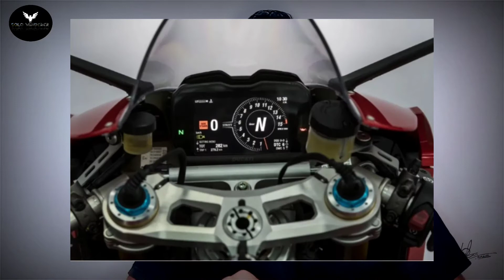Rocket on Land😱 | Vlog in Kannada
Hello everyone,
in this video Ducati Panigale V4S is one Amazing fully loaded Motorcycle
itz better am gonna paste all the features about this bike , below

HighlightsLast Generation Digital Unit with 5" TFT Colour Display, Riding Modes, Power Modes, Cornering ABS EVO, Ducati Traction Control, Ducati Wheelie Control, Ducati Slide Control, Engine Brake Control, Auto Tyre Calibration, Ducati Power Launch, Ducati Quick Shift, Full LED lighting with Daytime Running Light, Quick Adjustment Buttons, Auto-Off Indicators, Ducati Data Analyser with GPS Module, Ducati Multimedia System and Anti-Theft, Hydraulically Controlled Slipper and Self-Servo Wet Multiplate Clutch, Aluminium Alloy "Front Frame" with Optimized Stiffnesses, Ducati Electronic Suspension (DES) EVO with Ohlins Suspension and Steering Damper, Lithium-ion Battery, Marchesini Aluminium Forged Wheels, Racing Style Handle Grips.